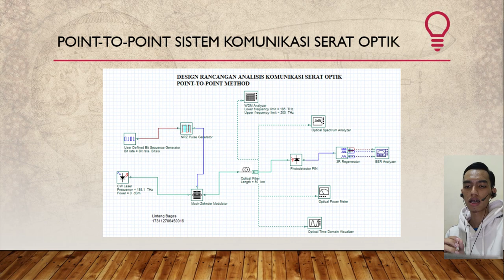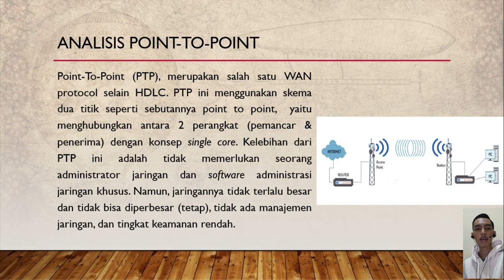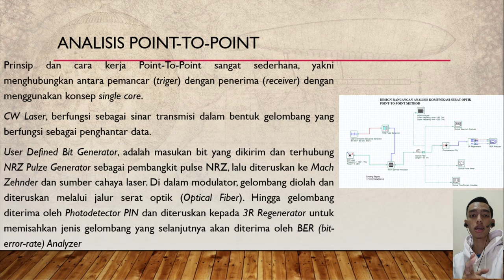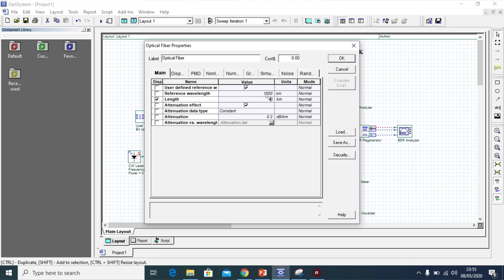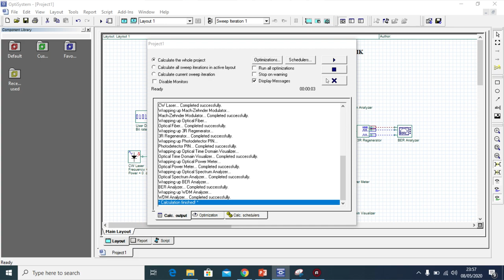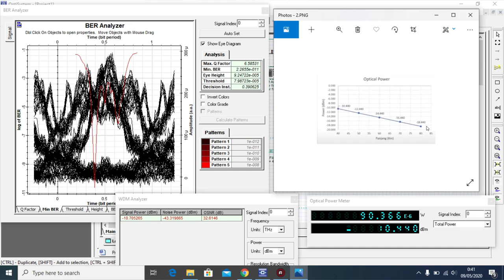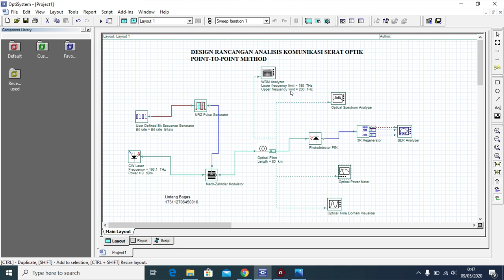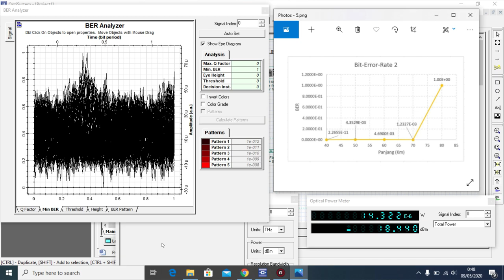Analisis Metode Point-to-Point Sederhana Denggan Menggunakan Optisystem ||UTS (R.01)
Halo Guys!!!
Di video saya kali ini, saya akan melakukan analisis metode point-to-point sederhana dengan menggunakan Optisystem dengan contog perhitungan:
1. Optical Power
2. Optical Signal to Noise Ratio (OSNR)
3. Bit-Error-Rate (BER)

Video ini juga dibuat untuk Ujian Tengah Semester Komunikasi Serat Optik yang dimana diampu oleh Dr. Ucuk Darusalam, S.T., M.T. .

Jika kalian suka sama video satya dan selalu ingin update tentang channel youtube saya jangan lupa buat :

1. LIKE!
2. COMMENT!
3. SHARE!